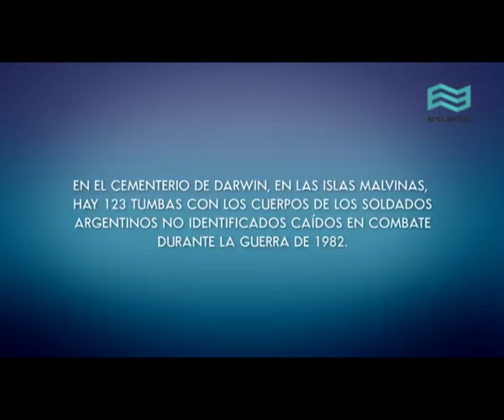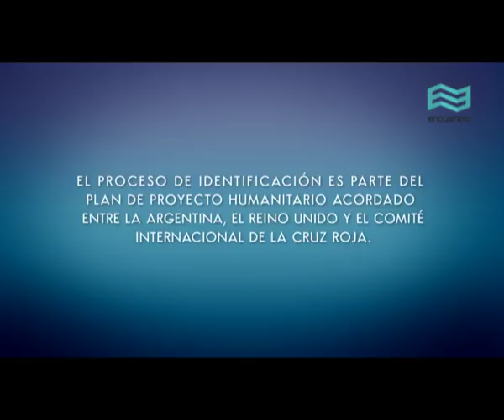Malvinas 35 años: Daniel Alberto Ugalde (Mi hijo) - Canal Encuentro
Era fanático de San Lorenzo. Un chico introvertido, al que había que sacarle las palabras con tirabuzón. Lo enterraron sin identificación, pero tenía nombre y apellido. Se llamaba Daniel Alberto Ugalde. A 35 años de la Guerra de Malvinas, su madre Raquel García lo recuerda en Canal Encuentro.

En el cementerio de Darwin, los restos de 123 soldados se encuentran bajo lápidas sin nombre. Entre junio y septiembre de 2017 antropólogos y expertos forenses llevarán adelante el proceso de identificación, como parte del plan de proyecto humanitario acordado entre Argentina, Reino Unido y el Comité Internacional de la Cruz Roja.